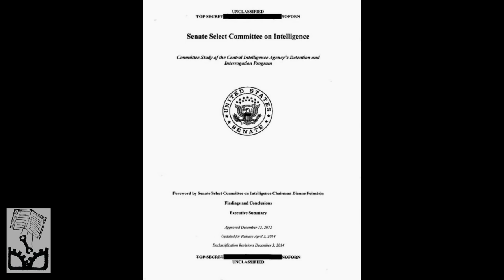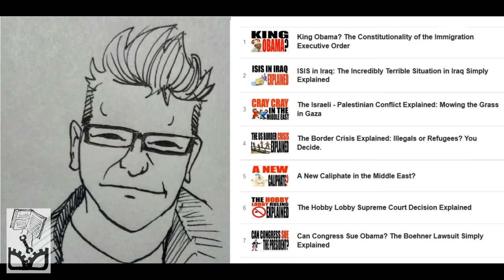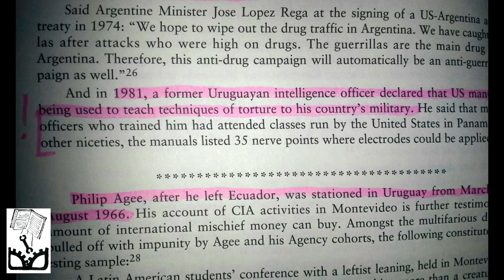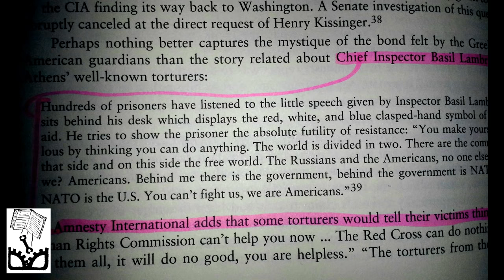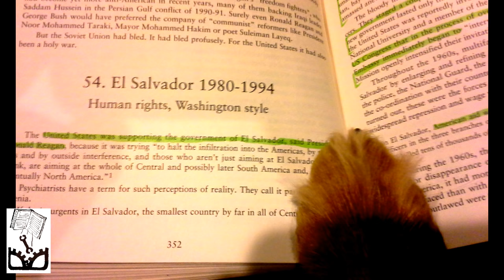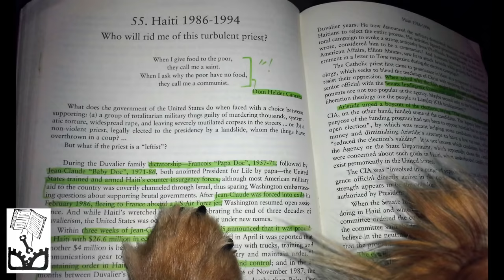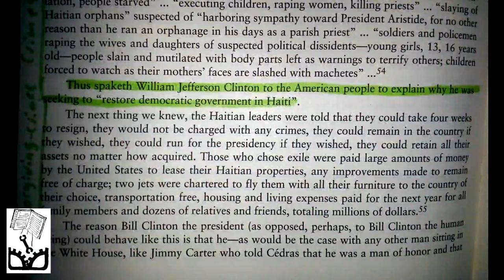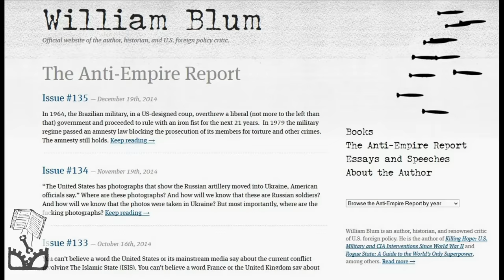Killing Hope Review - Radical Reviewer